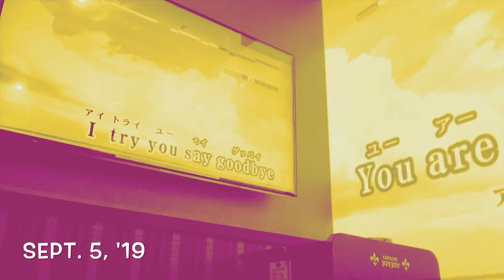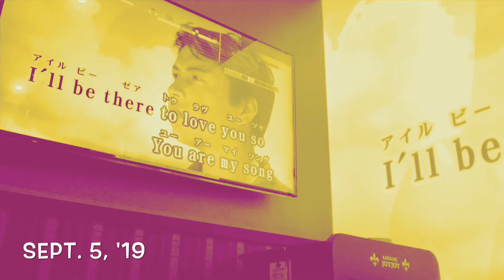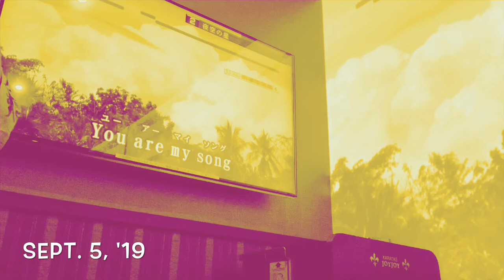You Are My Song Cover🎵 【カラオケタイム】 | okumuramc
Listen ad-free with YouTube Premium
Song
You Are My Song
Artist
Regine Velasquez
Viva Records Corporation; UMPI, Warner Chappell, ASCAP, Hexacorp (music publishing), and 12 Music Rights Societies